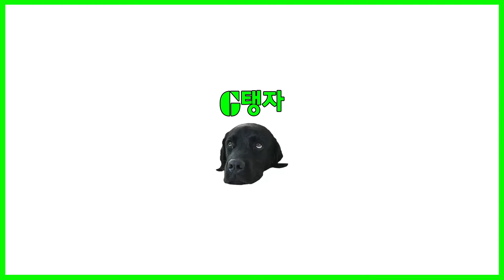시끄러운형 잘자는탱자😴 | 개탱자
블랙랩 일상